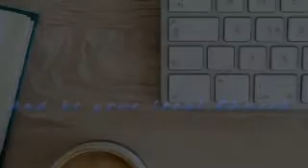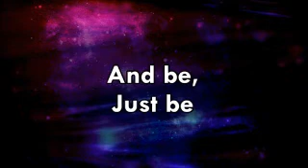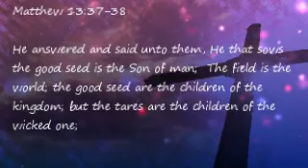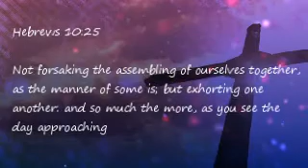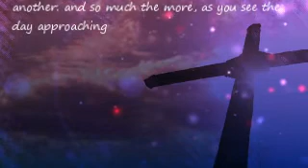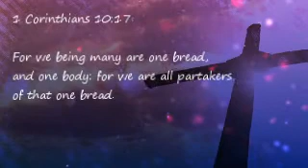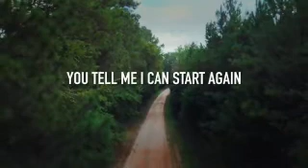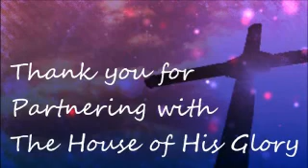Seeds of Togetherness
October Series: Replanting in the Harvest